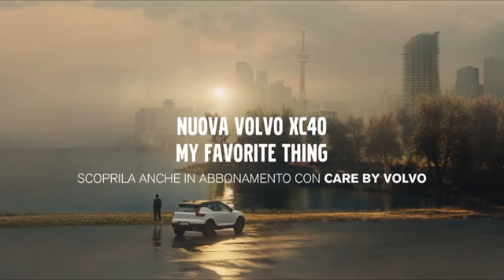Volvo XC40 Spot TV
All Cars of Your Dreams